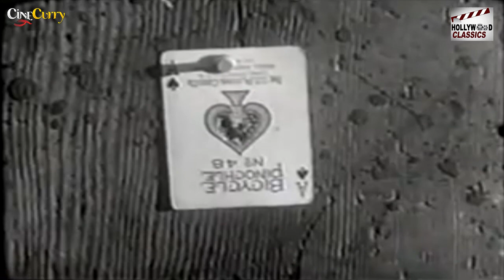Desert Phantom - 1936 - Superhit Hollywood Thriller Movie - Johnny Mack, Brown Sheila, Bromley Ted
Writer:  E.B. Mann

Actor: Johnny Mack, Brown Sheila, Bromley Ted, Adams Karl, Hackett Hal, Price Nelson, McDowell Charles King.

Synopsis:
Billy Donovan arrives looking for his sister’s killer. When he hires on at the Halloran ranch where the mysterious Phantom has killed all the hands, it’s not long before the Phantom shoots him.
On the trail of the man who murdered his sister, gunslinger Billy Donovan (Johnny Mack Brown) stumbles into a mystery on a Texas ranch. Run by the beautiful Jean Halloran (Sheila Manors) since her stepfather Tom Jackson (Karl Hackett) became paralyzed, the ranch sits atop an abandoned mine, and six ranch hands have recently been killed by a mysterious desert phantom. When murderous outlaw Salizar (Ted Adams) abducts Jean, Billy must uncover the mystery of the phantom before it's too late.